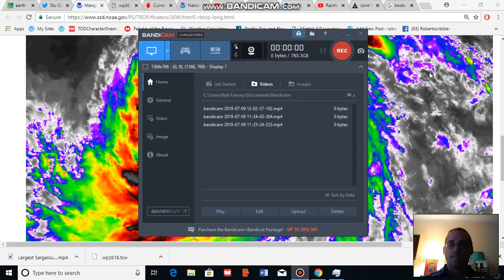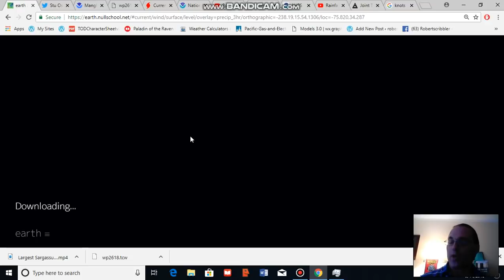Catastrophic Supertyphoon Mangkhut Makes Landfall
Supertyphoon Mangkhut is striking the northern island of the Philippines and will bring catastrophic impacts as along its track. The storm packs sustained winds of 165 mph with gusts to 200 and is only slightly less intense than Haiyan. 10 million people and the Philippines most productive agricultural region are in the path of this devastating storm. Climate change influences discussed.